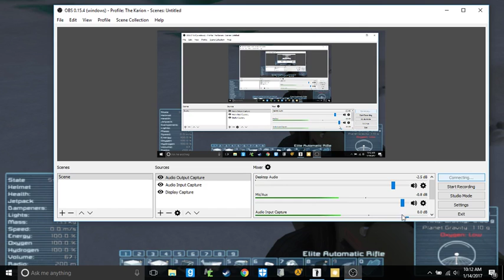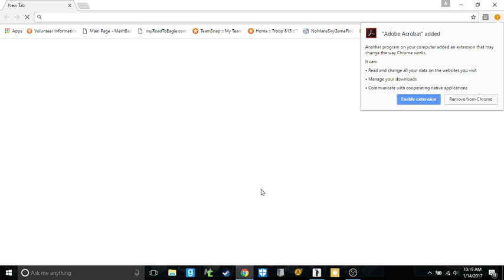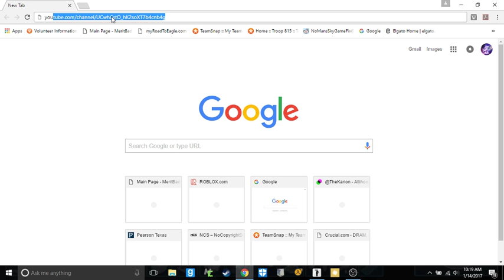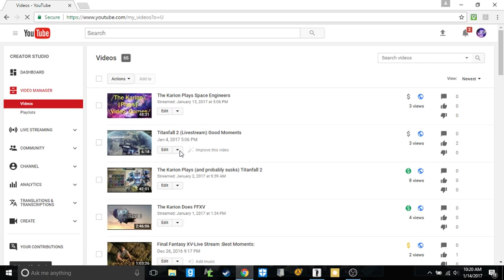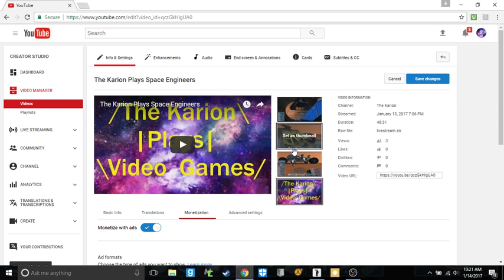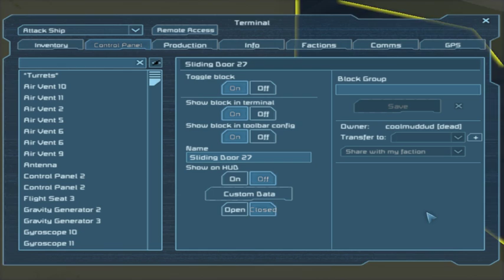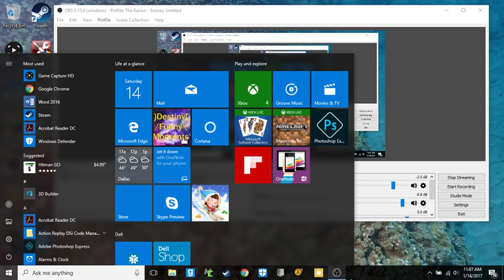The Karion Plays Space Engineers